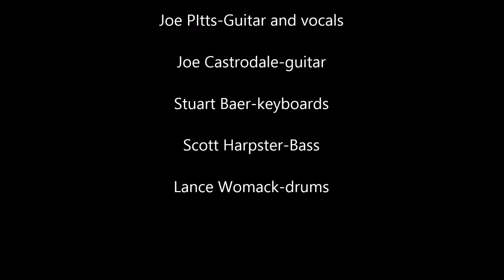Thirst N Howl Blues Jam